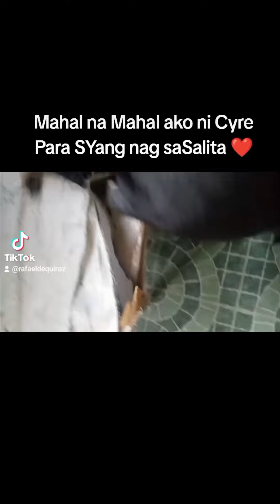May 9, 2024